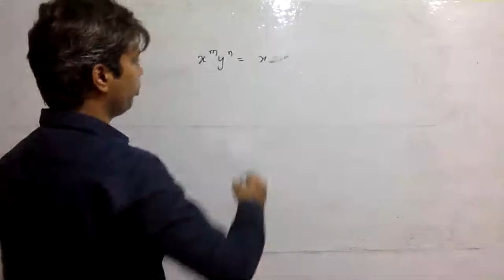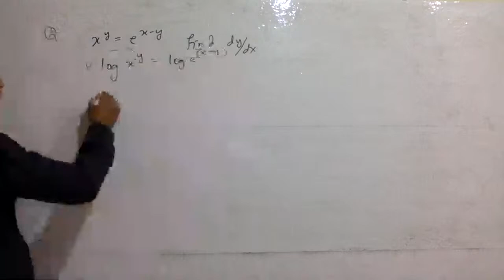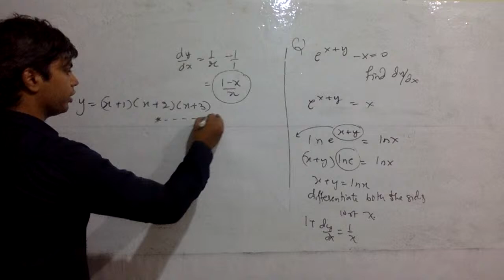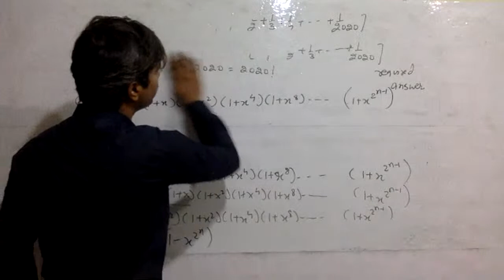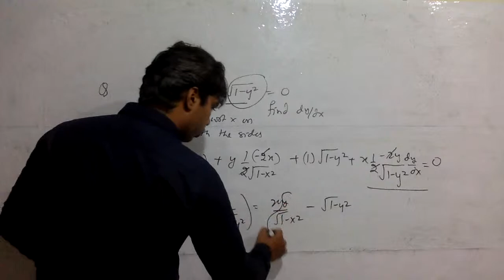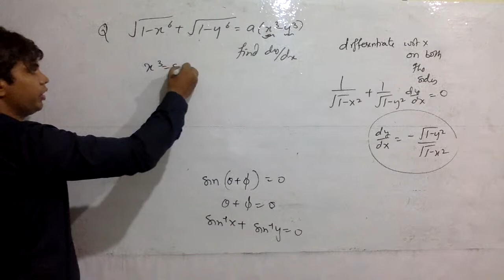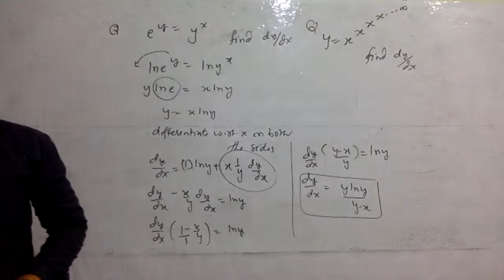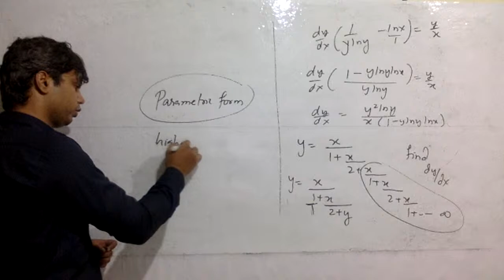Class XII Mathematics Methods of Differentiation